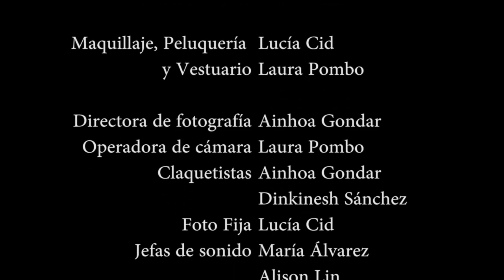Sempiterno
IES Politécnico de Vigo
Bachillerato

SINOPSIS: A punto de empezar su vida universitaria, Alba se muda a una antigua casa que ha heredado. Allí, encuentra unos escritos que impactan a la protagonista tras aparecer en estos una misteriosa respuesta.